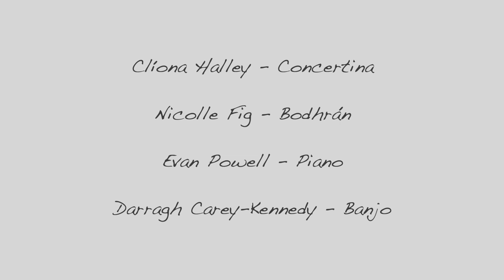Fiárock - Sonny's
Introducing Fiárock’s new sound. We would like to welcome Evan Powell on piano!

Clíona Halley - Concertina
Darragh Carey Kennedy - Banjo
Nicolle Fig - Bodhrán
Evan Powell - Piano

Tune Names:
Sonny Brogan's / The Boys of Ballisodare